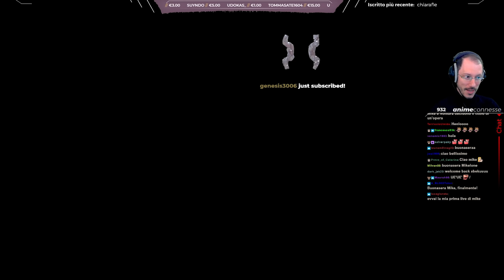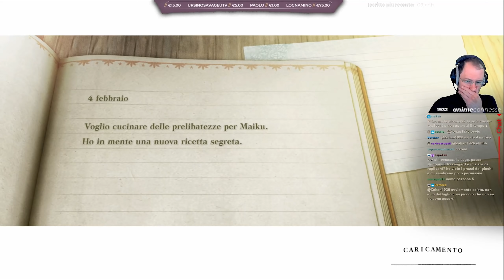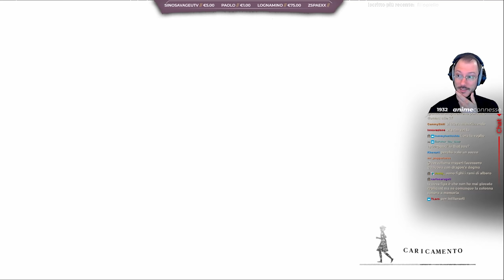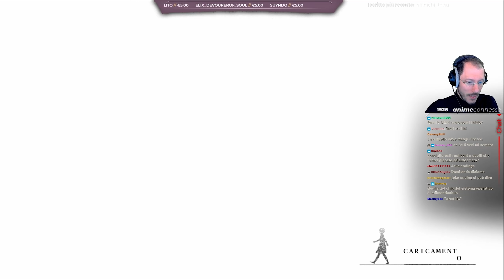NIER Replicant w/Sabaku, Oneshot [1 di 2]